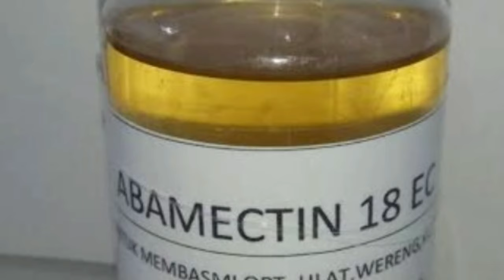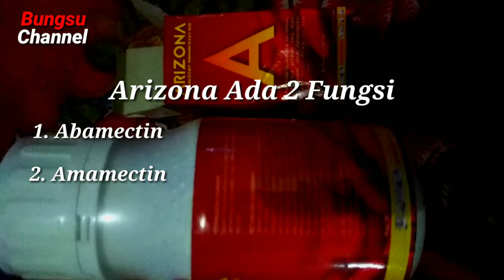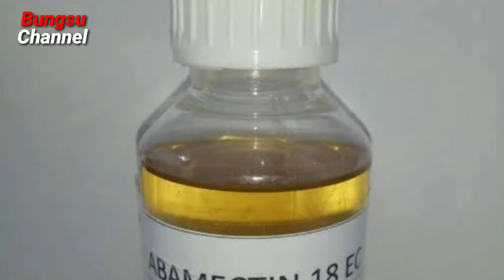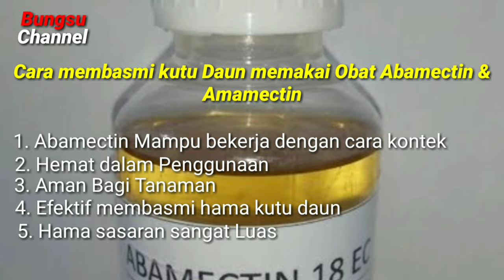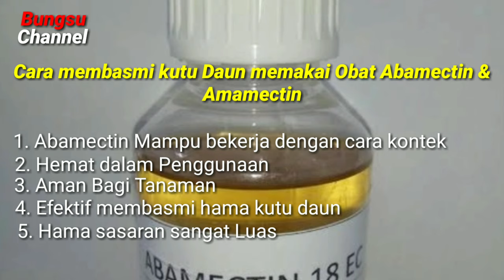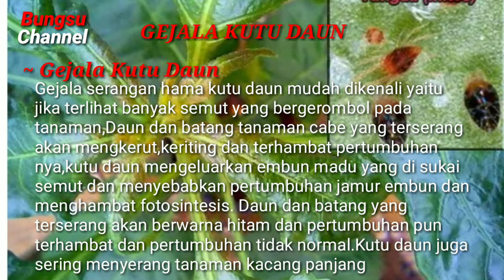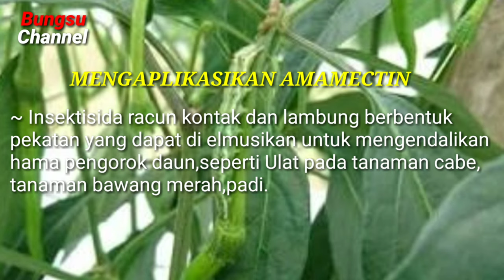MEMBASMI KUTU DAUN DAN ULAT HASILNYA LUARBIASA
Membasmi kutu daun dan ulat Hasilnya Luar biasa

RUTIN 18 EC(umum)
abamektin: 18 g/l
Insektisida racun kontak dan lambung berbentuk pekatan yang dapat diemulsikan.
Efektif mengendalikan organisme pengganggu tanaman
Cabai, Kacang-Kacangan, Tomat
Hama / Penyakit Sasaran
ULAT GRAYAK PADA KACANG-KACANGAN, ULAT PENGGEREK POLONG PADA KACANG-KACANGAN, PENGOROK DAUN PADA TOMAT, THRIPS PADA CABAI
WERENG HIJAU PADA TANAMAN PADI
1. Tanaman Jeruk

RUTIN 18EC dapat digunakan pada tanaman jeruk untuk mengendalikan hama seperti hama penggerek daun (Phyllocnistis citrella) dengan dosis penyemprotan 0,25-0,5 ml/liter air dengan volume tinggi Tanaman Cabai atau Cabe

Insektisida RUTIN 18EC digunakan pada tanaman cabai untuk mengendalikan hama seperti Thrips dengan dosis penyemprotan 0,25-0,5 ml/liter air

3. Tanaman Apel

RUTIN 18EC bisa mengendalikan hama kutu daun (Aphis pomi) pada tanaman Apel dengan dosis penyemprotan dengan volume tinggi yakni 0,25-0,5 ml/liter air.

4. Tanaman Kacang Panjang

Insektisida RUTIN 18EC dapat digunakan pada tanaman kacang panjang untuk mengendalikan hama penggerek polong (Maruca testulalis) dengan dosis 0,5-1ml/liter air dengan penyemprotan volume tinggi

5. Tanaman Kubis

Pada tanaman kubis Insektisida RUTIN 18EC dapat mengendalikan hama seperti hama perusak daun (Plutella xylostella) dan ulat krop (Crocidolomia pavonana) dengan dosis penyemprotan volume tinggi 0,5-1ml/liter air.

6. Tanaman Tomat dan kentang

Hama seperti penggorok daun (Liriomyza huidobrensis) pada tanaman tomat dan kentang dapat dikendalikan dengan Insektisida RUTIN 18EC dengan cara penyemprotan volume tinggi dengan dosis 0,5-1ml/liter air pada tanaman tomat dan 0,25-0,5 ml/liter air pada tanaman kentang.

7. Tanaman Kelapa sawit

Insektisida RUTIN 18EC juga bisa mengendalikan hama rayap tanah atau Coptotermes cuvignathus pada tanaman kelapa sawit, pengendalian dengan cara penyiraman sekitar pangkal batang dengan dosis 1,5-3 ml/liter air.

Demikian uraian singkat tentang Insektisida RUTIN 18EC, sebenarnya masih banyak hama serangga yang dapat dikendalikan dengan Insektisida RUTIN 18EC tersebut. semoga bermanfaat.

Berikut keunggulan bahan aktif abamectin

Bekerja secara kontak, lambung dan sistemik. ...

Hemat dalam penggunaan. ...

Aman bagi tanaman. ...

Mampu membasmi segala jenis kutu. ...

Efektif membasmi hama kutu. ...

Hama sasaran sangat luas.